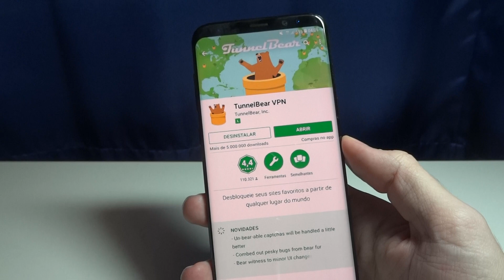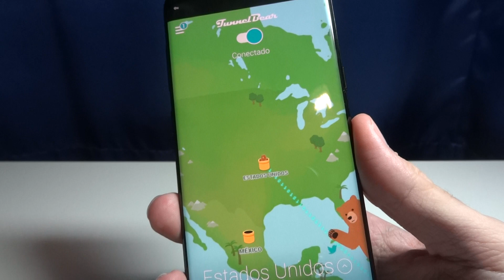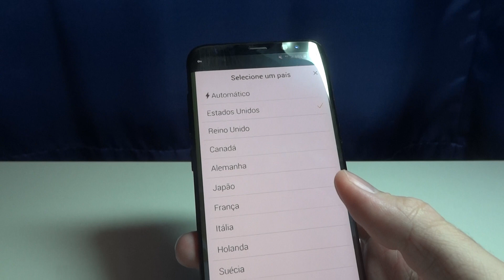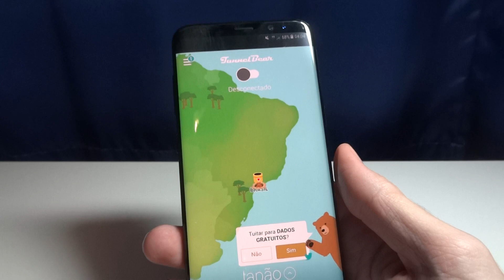#132 - COMO INSTALAR UMA VPN NO ANDROID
Saiba como instalar e usar uma VPN no seu Android.